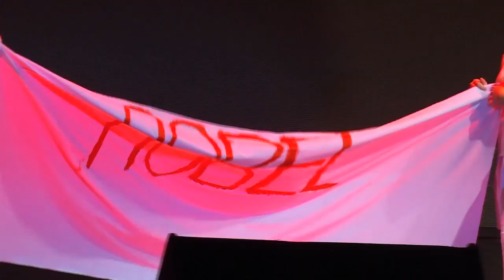10th ANNIVERSARY CONCERT | NOBEL INTERNATIONAL | 2014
10th ANNIVERSARY CONCERT | NOBEL INTERNATIONAL | 2014

IMPORTANT!

FILMED ON THE 19th OF JULY.
FILMED BY PROFESSIONALS.